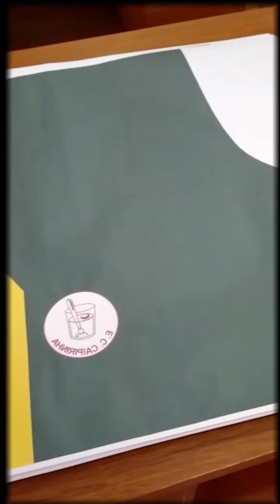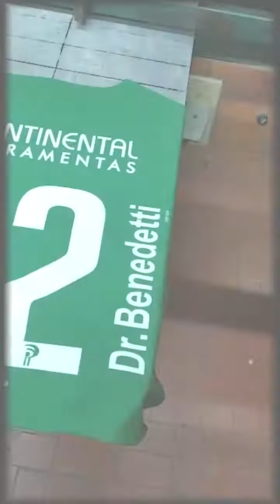Nosso manto está chegando... 23/04!!!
🇳🇬Nosso uniforme oficial será todo fabricado em Horizontina pela Promosilk Ind. de Confecções Ltda
📆Agende-se! Nessa sexta-feira iremos lançar oficialmente nosso manto na frente da Cadile's Esportes  às 18h30min.